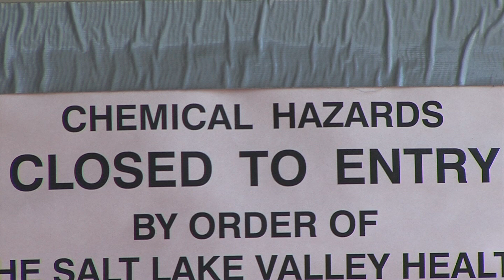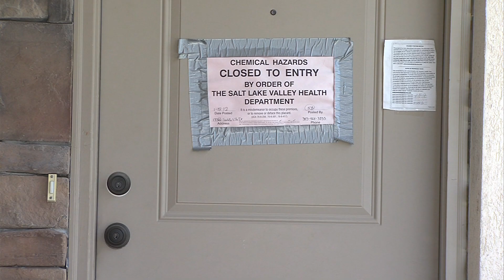meth testing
Dan Rascone